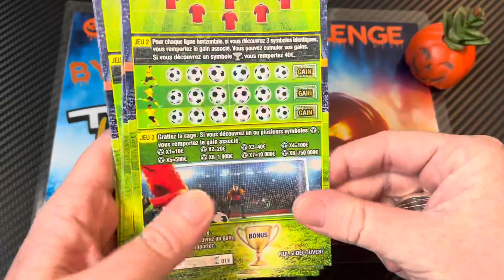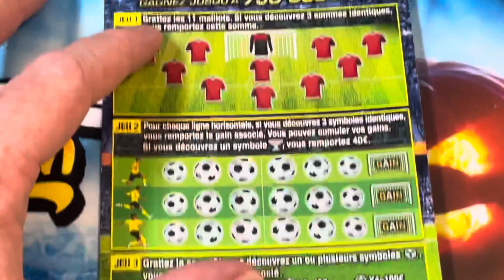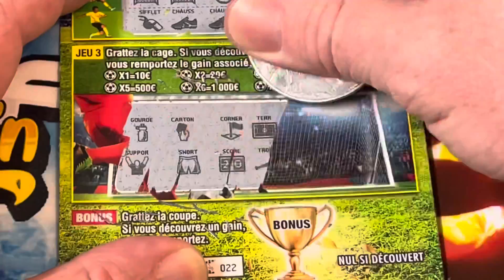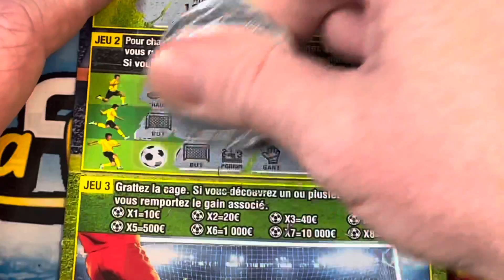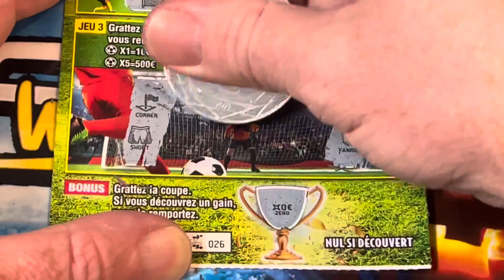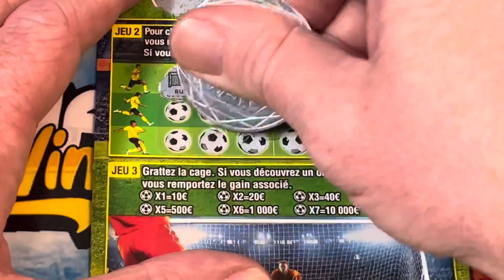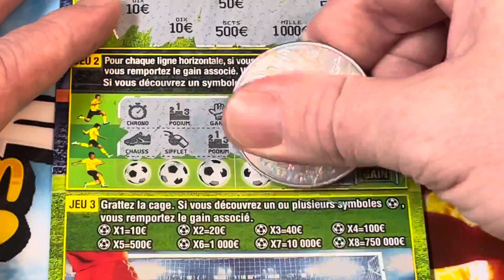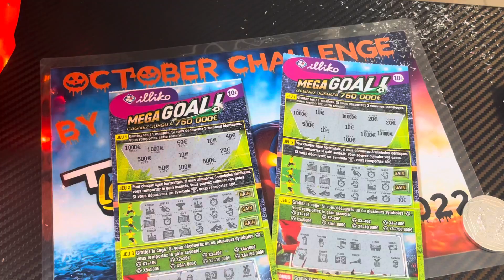GRATTAGE DE 9 MEGA GOAL💰October Challenge #5 🎃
Cinquième épisode de l'October Challenge 2022 avec le grattage de 9 Méga Goal !! 90€ de mise !!